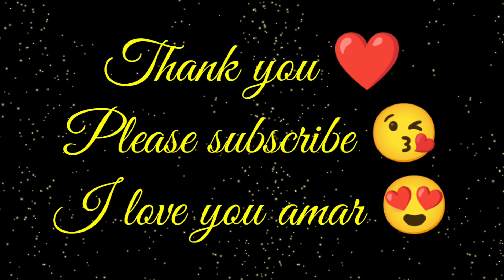SHOCKING Mask wearing style 😱 | Saint Bernard Indian Spitz | Annie the girl